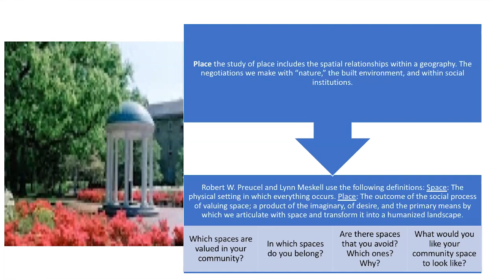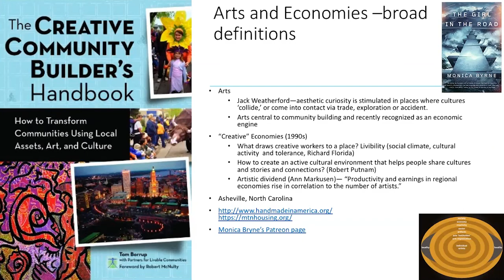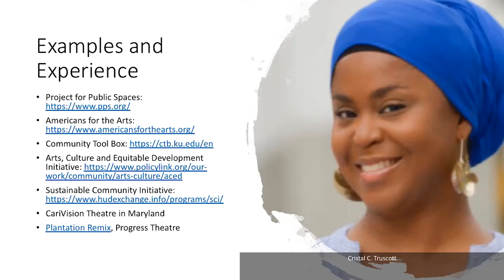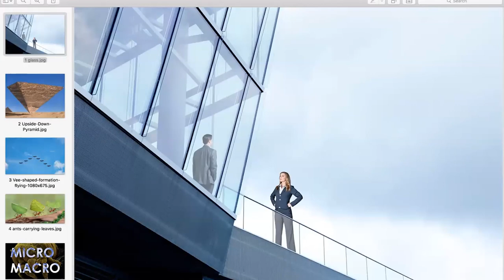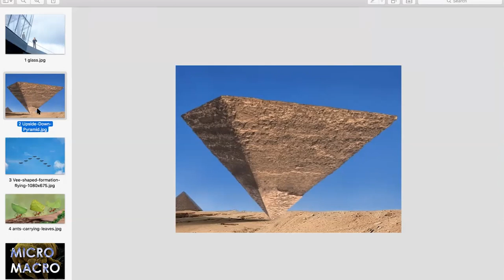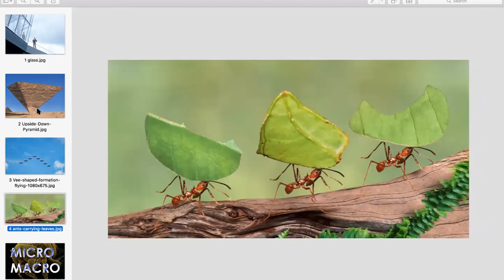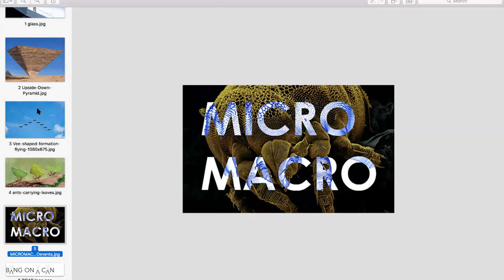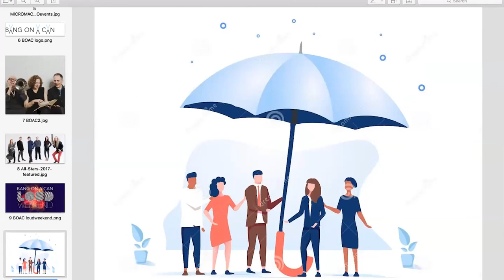Feedback: Arts Economies Class Two with Shara Nova and Dr. Tanya Shields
In class two of Feedback: Arts Economies, Dr. Tanya Shields of the Women and Gender Studies Department of UNC-Chapel Hill and artist Shara Nova (also known as My Brightest Diamond) discuss the places in a community that can strengthen a vibrant arts ecosystem, and why it's important for artists to uplift all creators in that ecosystem.